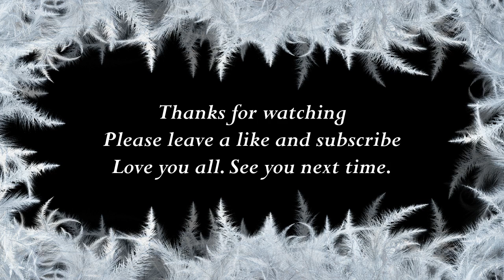How to say Mary in Sundanese